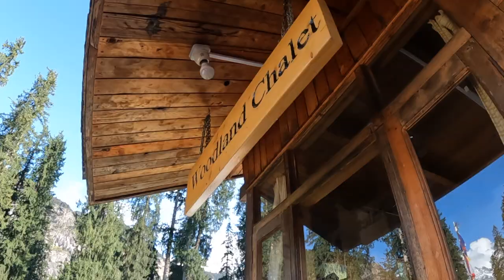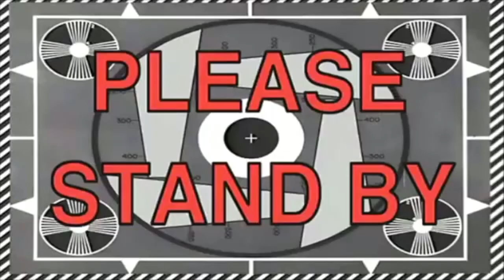A Weekend In Sethan - An Unexplored village close to Manali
Hey Wanders,
Sethan/Hampta, is a small village, about 13km from Manali. It is peaceful as well as adventurous. Why? You will find many climbers bouldering as well as highlining in this quiet little side of Manali.
I decide to spent my time before wedding in this quiet village which is near to Manali.
Stayed in this beautiful Kathkuni Style Himachali Home "WOODLAND CHALET' SETHAN 13KM from Manali.